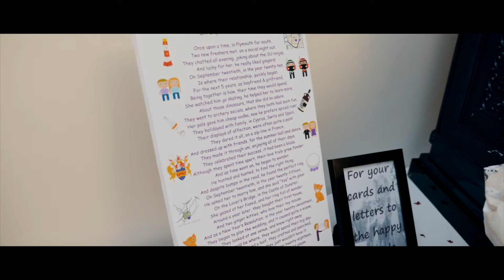Steff and Callum Highlight - Skylark Fields Farm